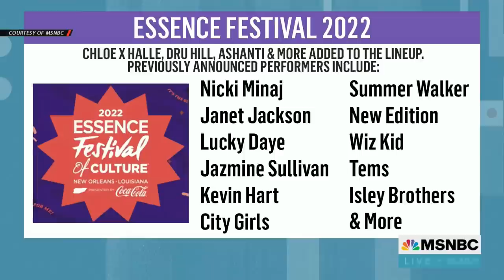Roland To Nicki Minaj: When You Hit The Stage At Essence ... You Got To Sing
Video Credit: MSNBC